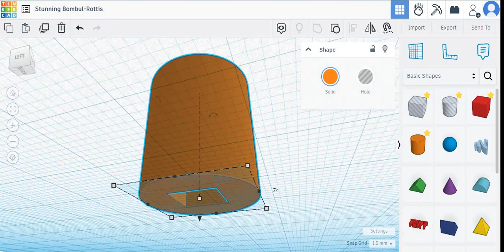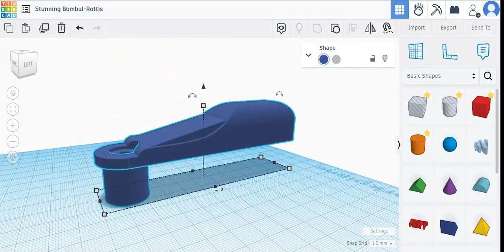Tinkercad 3D Design Time-Lapse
This is just a quick time-lapse of a small part I designed in Tinkercad.
Make sure to dislike and unsubscribe!

I'll add a link for the file once I test it...